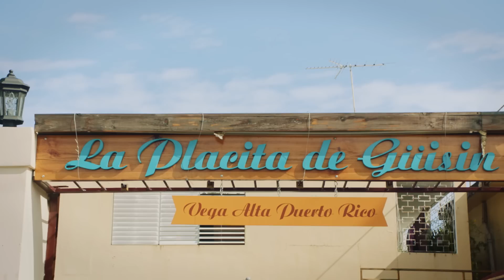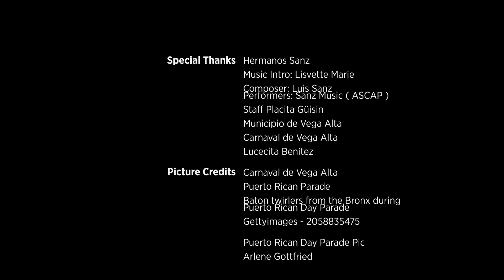Chapter 4: Vega Alta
Take a trip down memory lane with Lin-Manuel as he visits his family’s hometown, Vega Alta. He and Luis catch up with living legend Lucecita Benítez at La Placita de Güisin. The small plaza created in memory of his late grandfather is where tourists and locals meet up to enjoy delicious Puerto Rican food, arts & crafts, local coffee, music performances and cultural happenings.